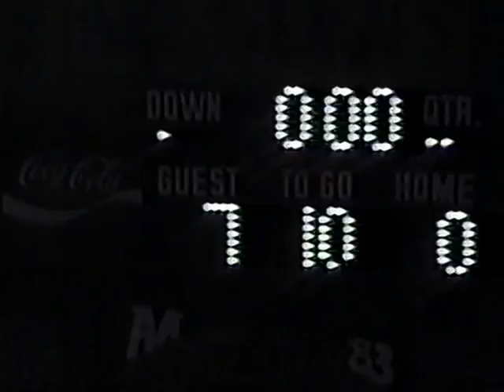1987 Mannford Pirate Football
Mannford v.s. Morris
(Original tape source contained no audio track)